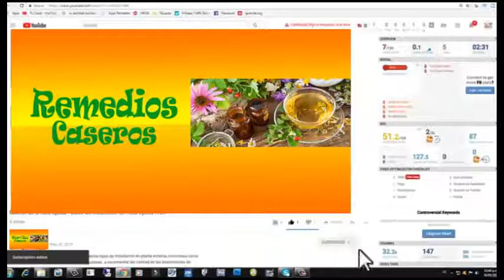Mira los resultados en tu pelo al usar el aceite de oliva